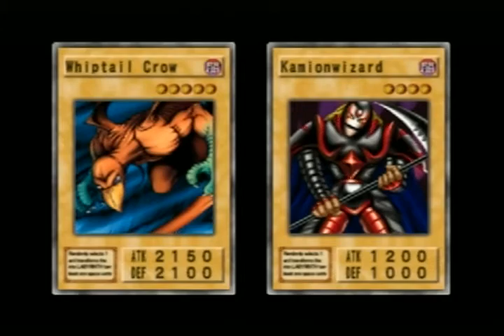Yugioh Duelists of the Roses Red Rose Side Part 30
howdy folks, this is thefunnyweasel1 and welcome to my gameplay and walkthrough of yugioh duelists of the roses. This is the red rose side because there's two sides towards finishing the game. I started out with the red rose side and will finish the white rose side later.